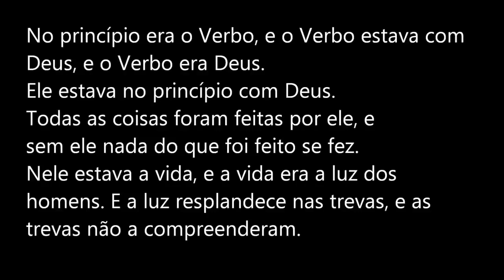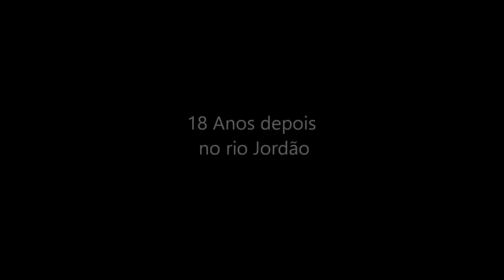FILME A PAIXÃO DE CRISTO MORTE E RESSURREIÇÃO PÁSCOA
Nesta versão da crucificação de Cristo baseada no Novo Testamento, Judas agiliza a queda de Jesus entregando-o a oficiais do Império Romano escolhidos a dedo. Para horror de sua mãe Maria, de Madalena e de seus discípulos, Jesus é condenado à morte.